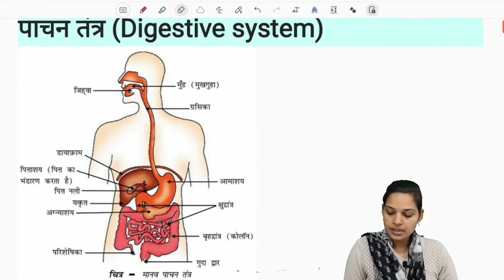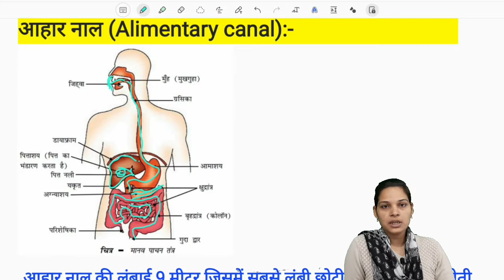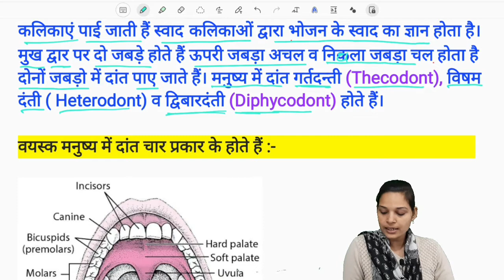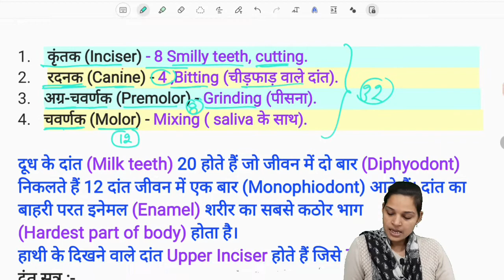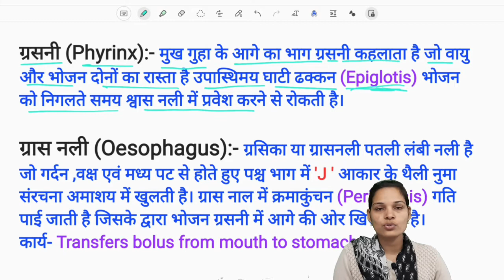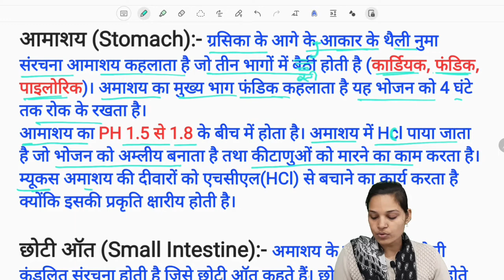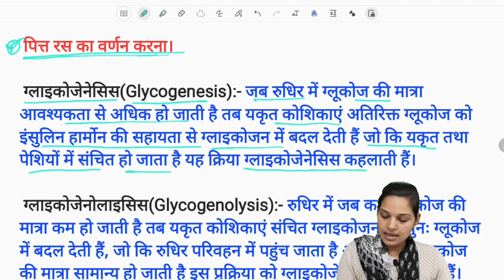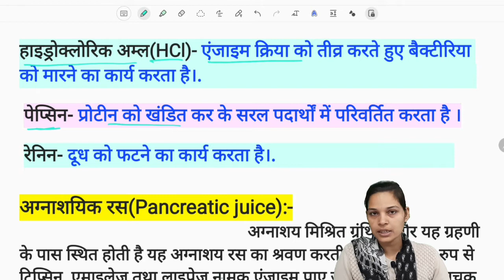Home Science TGT PGT LT-GRADE DIGESTIVE SYSTEM BY Ankita Yadav